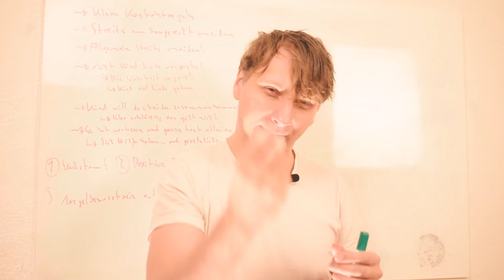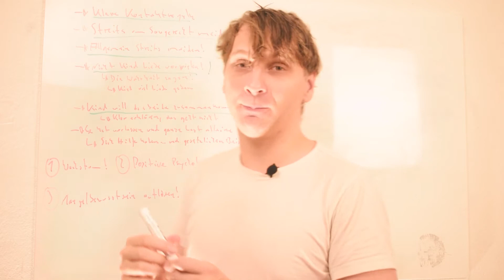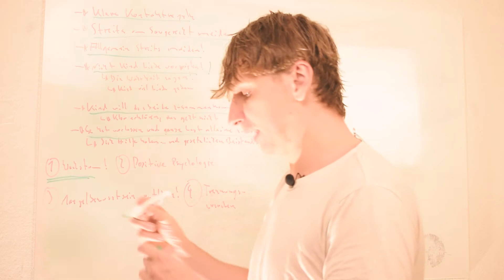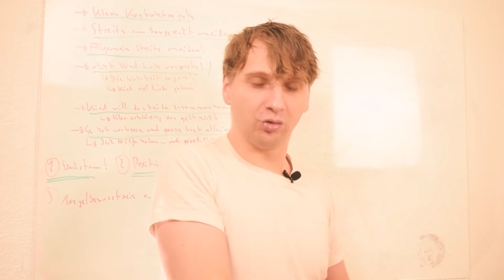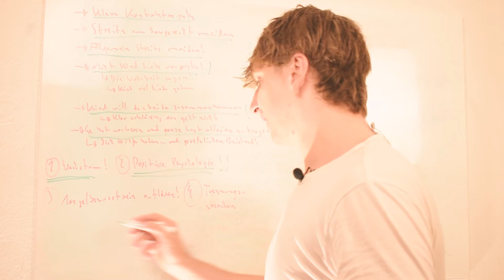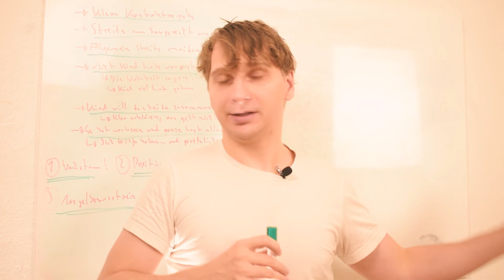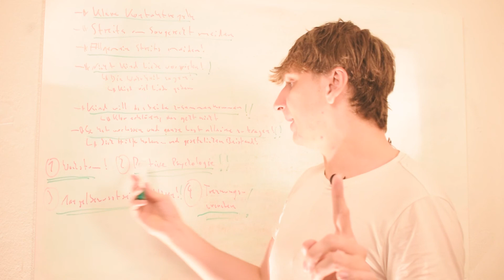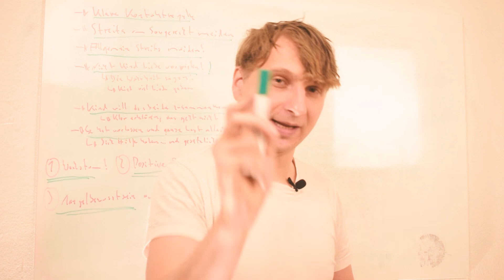- Ex zurück mit Kind❓Warum das auch ohne Kontaktsperre klappen kann [Komplette Guide + 6 Punkte]